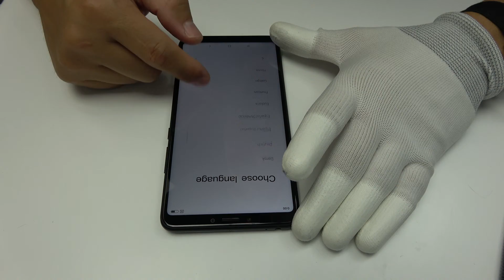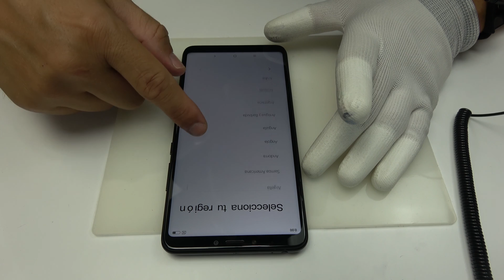Xiaomi Mi Max 3 Teardown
Xiaomi Mi Max 3  we present the complete process of  disassembly & reassemble.

This is video manual of Xiaomi Mi Max 3  disassembly guide, If you really like this video then Share this video to other, & like us on YouTube to get more technical & review video.
When you take apart your Xiaomi Max 3 be sure to follow the step-by-step instructions
The screen of Xiaomi Max 3 is a complete screen( digitizer touch screen + lcd screen in one piece). In MovilOne we use only original spare parts of Xiaomi and our repairs have 90 dias of warranty.

If you want to learn how to change the complete screen of Xiaomi Max 3 please watch this video, and if you think it has been helpful, please give us a like, suscribe to our channel and share the information.

If you need more information or if you have any questions or comments leave them down, or filling the form contact on our web site, we ll be glad to answer it!